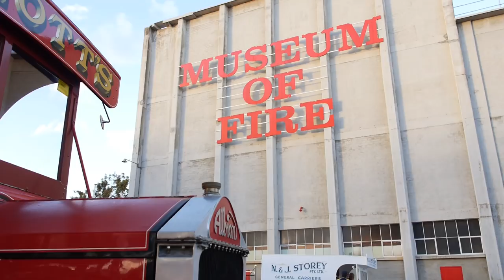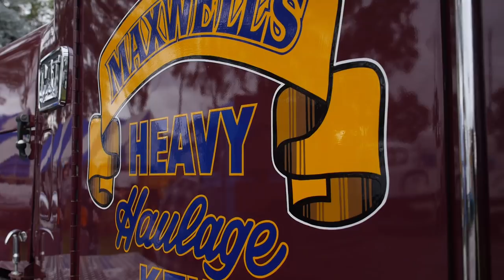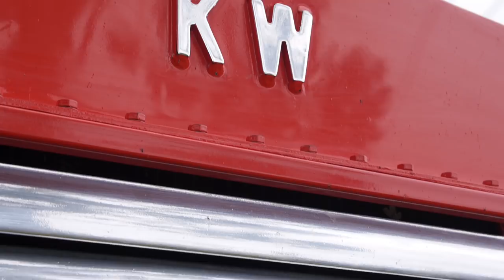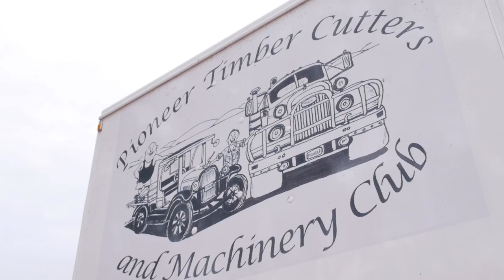The 4th Sydney Antique and Classic Truck Show - Truckstop TV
Truckstop TV delivered to you from the 4th Sydney Antique and Classic Truck Show.

Featuring the 'Indian Pacific', an Australian cab 1970 Oshkosh. The Tamiya RC Semi Trucks NSW display along with a LW924 Kenworth plus much more!